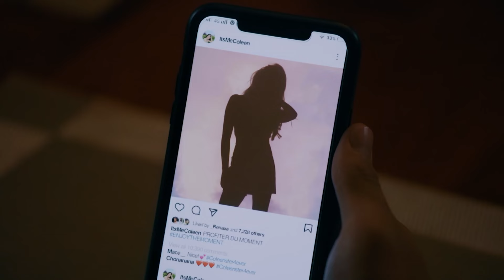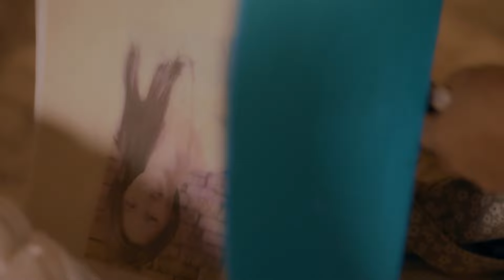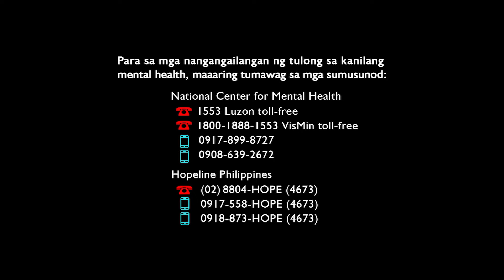Like Father, Like Son? (Episode 36) | Love You Stranger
Alfie continues to conceal the truth as Lorraine questions him about Javier’s whereabouts. Meanwhile, Ben confronts Tristan about his possible involvement in Coleen’s disappearance.